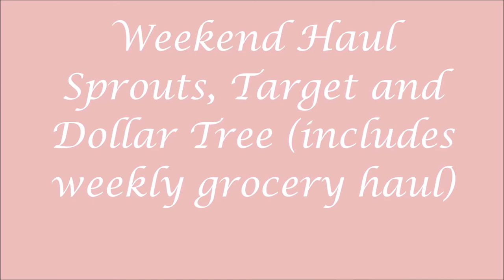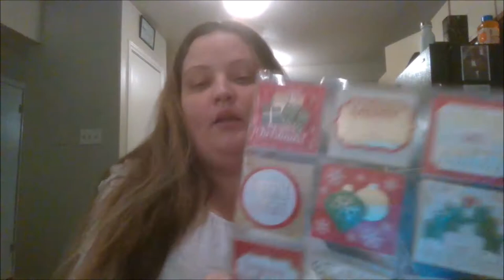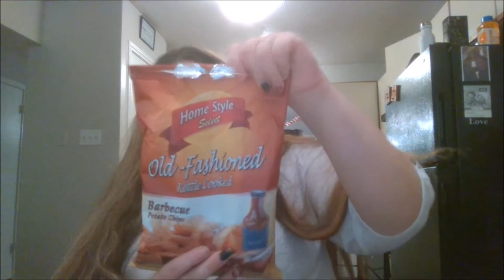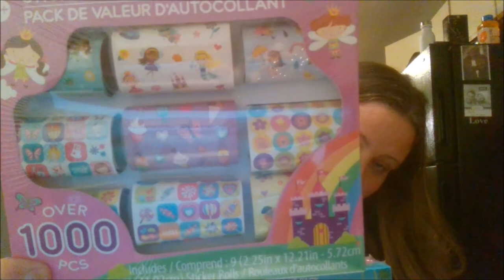Weekend Haul December 1 2017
Letters:
PatriciaKaurAtHome
1712 E Riverside DR. #323